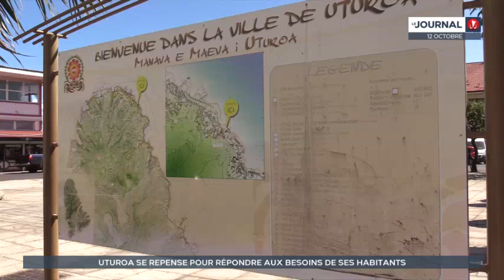Raiatea : Uturoa se repense pour répondre aux besoins de ses habitants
Comment rendre la ville d’Uturoa plus agréable et accueillante ? Tel est l’enjeu d’un vaste projet d’aménagement lancé par la commune. Piloté par l’agence Opua, il devrait aboutir à des aménagements et des constructions adaptés aux besoins de la collectivité et de ses habitants. Parkings, circulation, zones de détente, ces travaux de réflexions devraient aboutir d'ici à un an. TNTV fait le point.